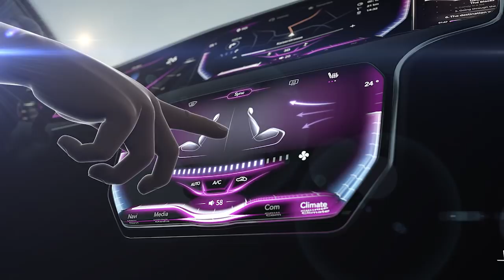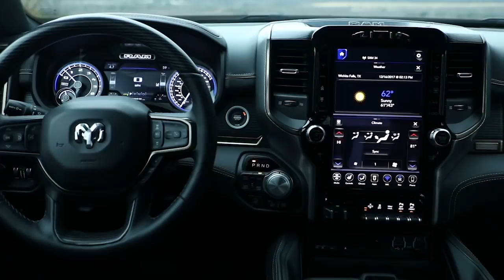Continental Wants Better Driver Communication - NAIAS 2018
There's so much new technology going into vehicles that automakers are still trying to figure out the right balance between providing the customer what they want and making it perform to their expectations or needs. At the supplier Continental it's working on how to better provide information to the driver. Its 3D display uses haptic feedback to give the illusion of buttons, so a user knows where their hand is at without looking at the screen and it's also developing new head up displays that provide even more information and greater depth of view. And Jeff Klei, President of Continental North America says some of the more advanced technology is only a few years off.